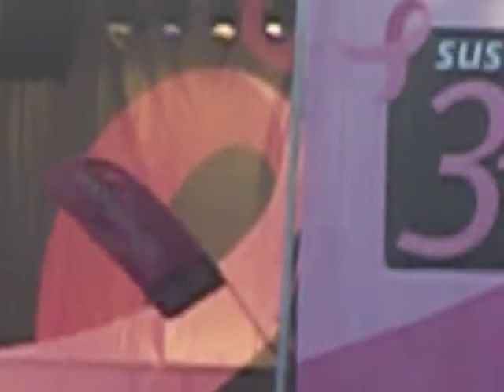Breast Cancer 3Day Opening Ceremonies pt1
The 2011 Susan G. Komen Breast Cancer 3Day's Opening Ceremony.